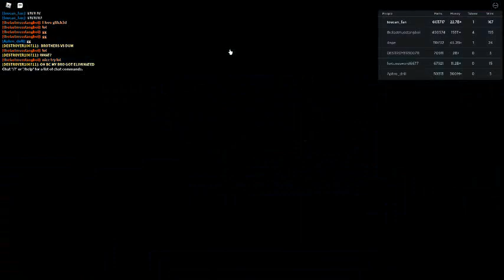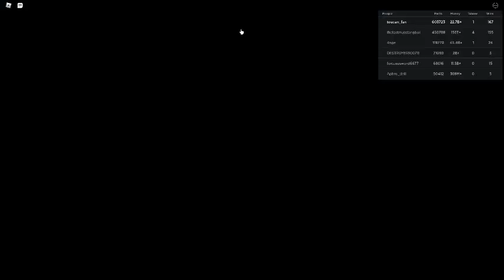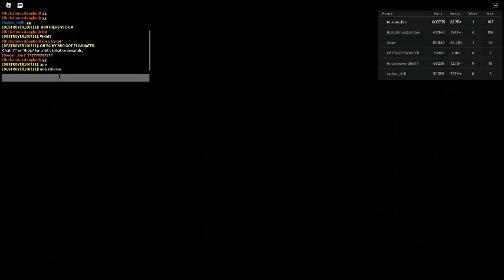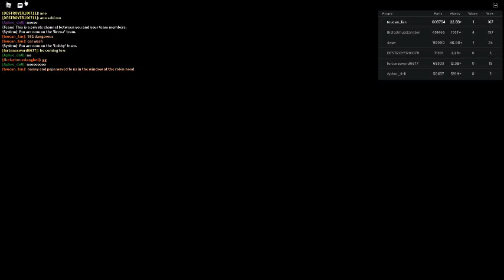Russia Car Crash Compilation 15192